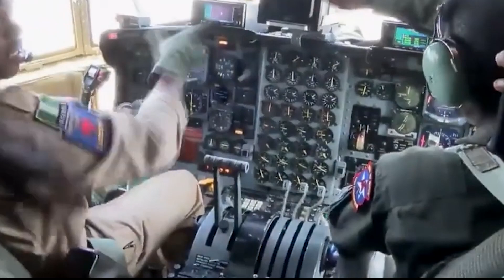Why Nigerian Military is stronger than Sudan and Russia Military